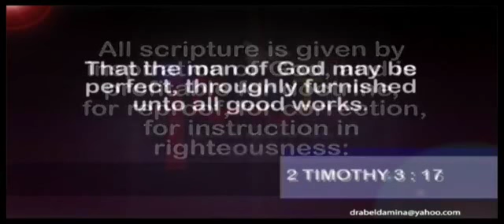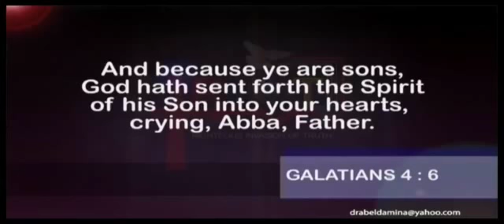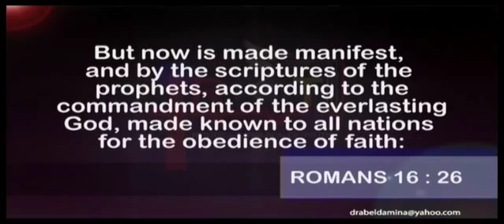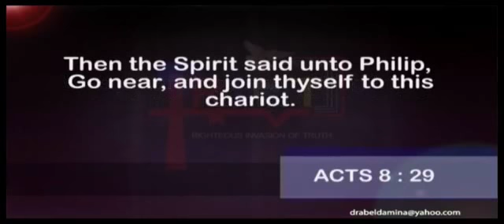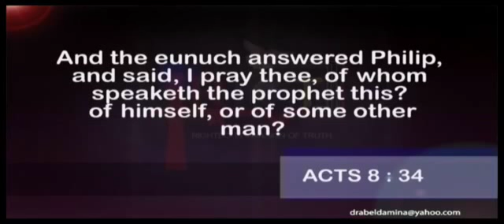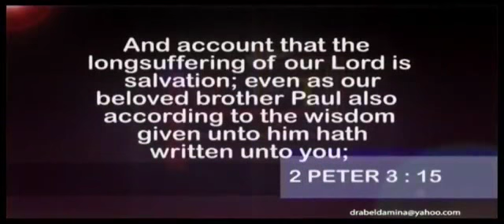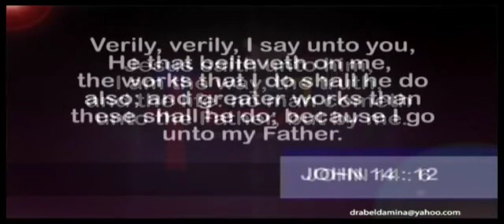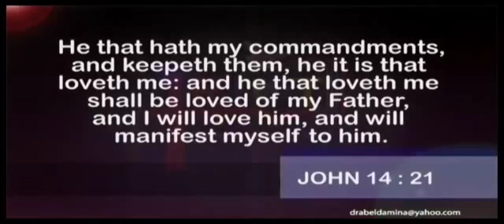Dr. Abel Damina| Understanding The Book of Ephesians - Part 15